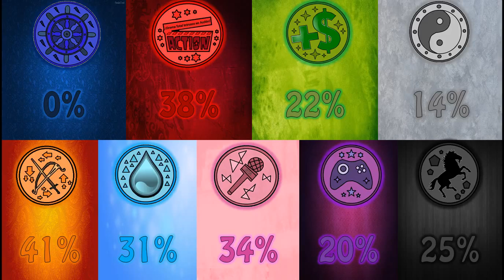Camp 07 'DTIA' Capitulo 12 'Actividad Paranormal'.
Próximo plazo para hacer el desafió... Viernes 18 de Julio del 2014!

EQUIPOS:

•LOS MARINEROS AVENTUREROS (0%)
Abbey: TheDirection OfDrama (0)
Clover: Tribute Germanotta (0)
Andres: Andrés Mora (Acuatyc) (0)
Damarys: Damijeah2121 (0)
Aura: tomas pablo vallejos general (0)

•LOS ACTORES PROFESIONALES (11%)
Katy: TDIkercino (0)
Daniel: Daniel Sims (0)
Kyla: JHONNY KIXS (0)
Alicia: lucas matías muniz severo (8)
Emily: Robertiiko010 (0)
Camilo: Dramatotalcamper 14 (0)
Paz: PeaZze (0)

•LOS LOCOS ADINERADOS (25%)
Cece: BlueWhize55 (8)
Alma: Lucas E (0)
Maggie: TDIStudioLove (0)
Trapajo: Trapajazo76 (0)
Omar: Mariscomar Mice (0)
Yashira: TotalDrama fan (10)
Lucrecia: Lucrecia Navarro (0)

•LOS EQUILIBRADOS PIADOSOS (14%)
Gyula: GYULA IDD (0)
Valerie: TheMrultrashow (0)
Shaki: totaldramacf (0)
Sra. Masha: I Just Love Total Drama (10)
Julie: The Drama Channel (0)
Jade: TiaUva04Mg (0)
Cristian: Canal De Tutoriales Y Graciosa (0)

•LOS BATALLADORES SALVAJES (100%)
Alice: TDISolfNewStar (10)
Jonathan: luffkux99 (10)
Jeanette: TotalDramaMy (10)
Riley: PipexD (10)
Jane: roklets00 (10)
Eyleen: TDIScarleth McCurdy (10)
Katherin: ignacio simonne ricci acosta (10)

•LOS ECOLÓGICOS NATURALISTAS (46%)
Amelí: Say Gamer (8)
Sora: Aldo Rosero (10)
Chester: santidi fan (0)
Jeremias: fan deseries (10)
Jade: jade crawford (0)
Alex: BknVEVO (0)

•LOS CANTANTES FAMOSOS (42%)
Estela: javx77 (0)
Alejo: alejo9897 (0)
Avril: grj1315 (10)
Bolivia: JoseJulian Channel Dos (10)
Dark: TotalDramaBlueDuck (0)
Jack: sebastian frasica (10)
Mia: Carlos Lopez (0)

•LOS ADICTOS VIDEO-GAMERS (20%)
Jake: luciano funes (0)
Fred: Fede Cañete (0)
Nicole: NikoFandub1912 (0)
Beatriz: TheTelesims (0)
Melody: Canal Dramático (10)

•LOS CAZADORES OSCUROS (12%)
Vitany: gagenze chiok (0)
Jess: Thebrightnessart (0)
Krissten: JaviiSibunaAnubis (0)
Allison: SaraYLove (0)
Nana: Kitty Gatty (10)
Tania: Miranda Alarcon (0)
Manuela: Cleofas Salazar (0)
Yuli: Daniel Díaz (0) ____________________________________